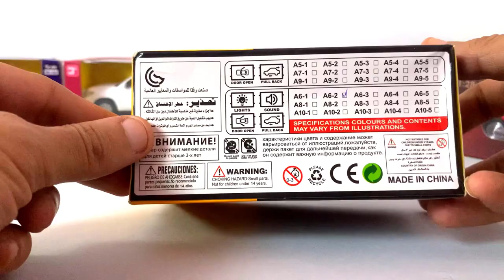Unboxing! 1:18 Scale Diecast Jeep Wrangler Police Car🚨